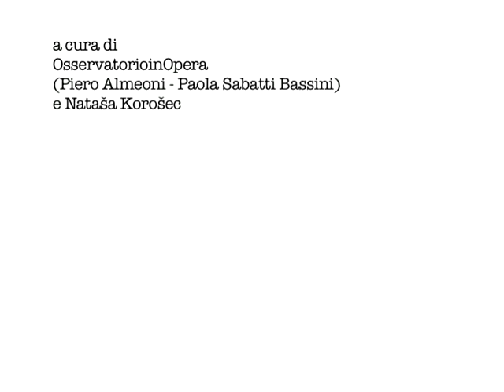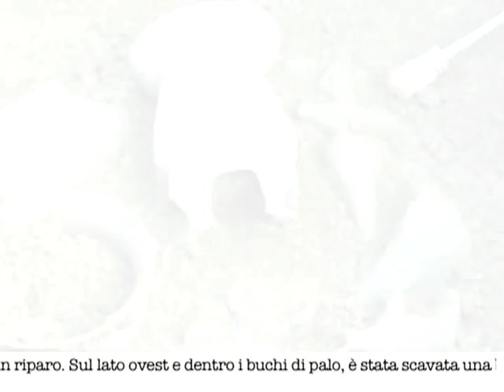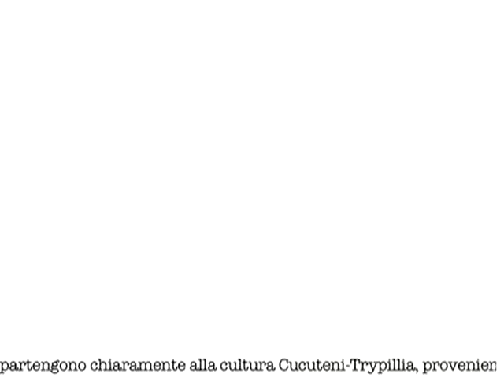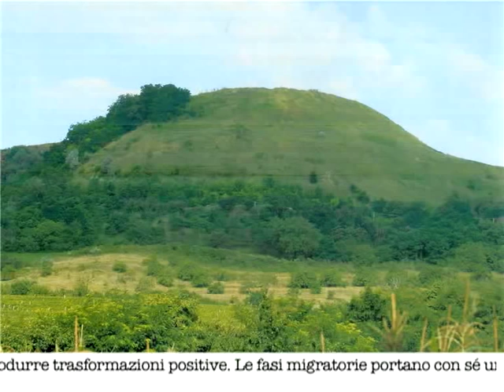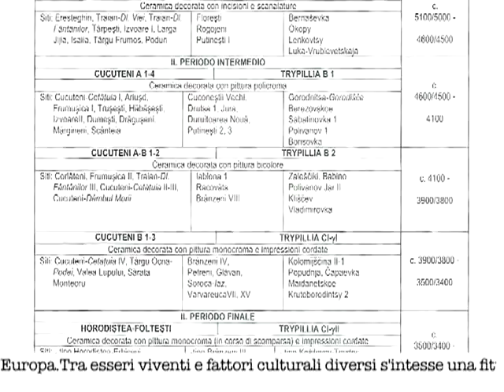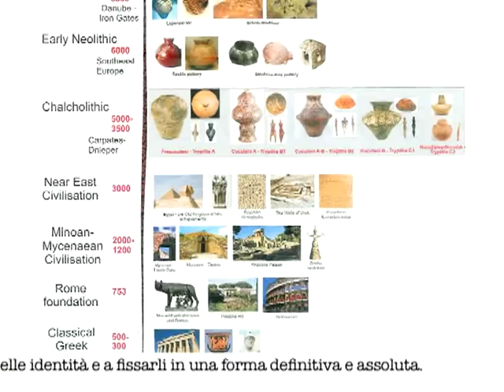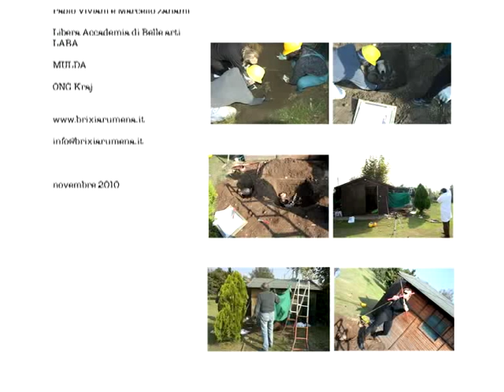BRIXIA RUMENA OK.mp4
Con un'eccezionale scoperta nel cuore di Brescia, a cura dell'Osservatorio delle Civiltà Arcaiche, si pone in luce la presenza di un insediamento del tardo neolitico a partire dal 2600 a.c., precedente le più antiche testimonianze fino a qui rilevate databili all'età del rame. L'insediamento può quindi essere il più antico presente a Brescia: i materiali archeologici fin ora scoperti fanno risalire il ritrovamento all'antica popolazione dei Cucuteni-Trypillia, proveniente dall'area dell'alto Danubio che corrisponde all'attuale Romania, parte dell'Ucraina e Repubblica Moldova.
La nuova scoperta pone in discussione l'interpretazione storica fino qui conosciuta, suggerendo un nuovo punto di vista sulla realtà storica della città.
Reperti archeologici dello scavo saranno presentati in mostra "Brixia Rumena" presso Libera Accademia di Belle Arti LABA , Brescia, Casa dei Palazzi, Piazza Foro 2, dal 27 novembre 2010 al 15 gennaio 2011.
Curatori: OsservatorioinOpera - Piero Almeoni / Paola Sabatti Bassini , Natasa Korosec
Testo di Piero Cavellini
Inaugurazione: 27 novembre 2010, ore 17.30
Orari: da martedì a venerdì 10-19, sabato 16-19 o su appuntamento
Informazioni: